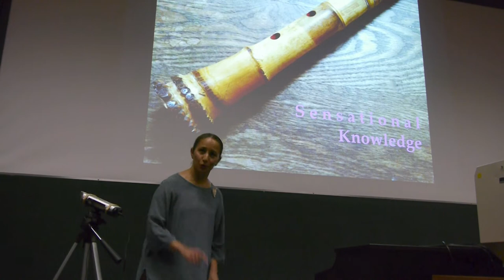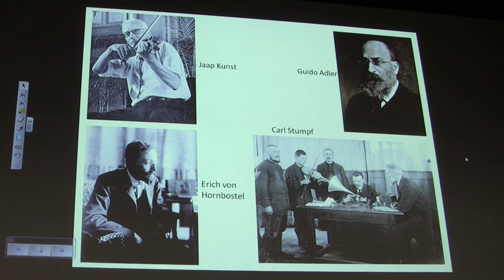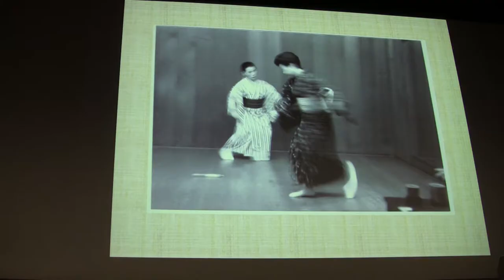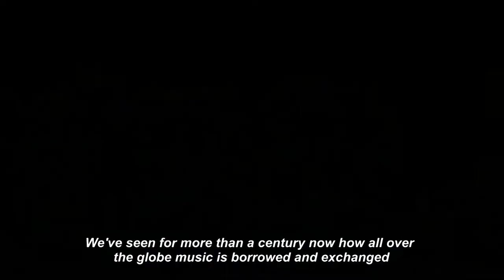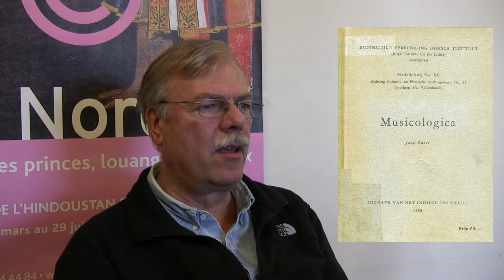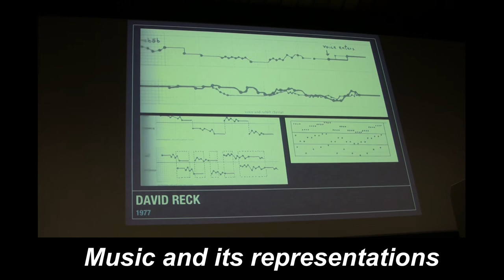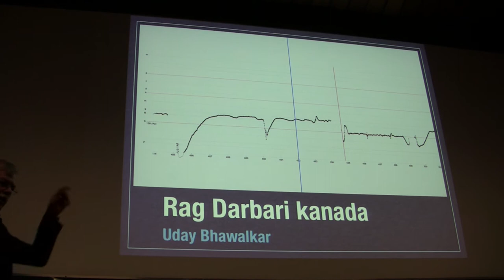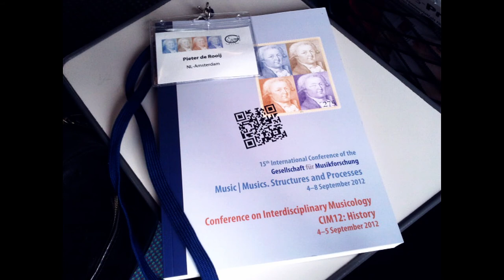Cultural Musicology - Its Possibilities, Limits and Challenges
Play this video in HD (1080p) |
'Cultural Musicology - Its Possibilities, Limits and Challenges' - a documentary produced and directed by Pieter de Rooij - explores the dimensions of a cultural musicology, through covering debates of musicologists on a wide range of topics at a symposium (Göttingen, September 2012), a workshop (Amsterdam, November 2012) and a panel session (Leiden, March 2013) and through interviews with five renowned musicologists (Birgit Abels, Tomie Hahn, Lawrence Kramer, Wim van der Meer, John Richardson).
The film has the following outline/chapters: Introduction | Musicology and its subdivisions | What's in a name? (or, what's wrong with 'ethnomusicology'?) | Music as cultural practice | Sensational knowledge | Music(ology) in post colonial discourse and cultural theory | The transformation of the idea of culture in (new) musicology | Framing | World Order | Planetary | Power, Institutions, Orthodoxies | Musicologica | Sharing knowledge... how and with whom? | Music and its representations | Shruti | Embracing restlessness | Final notes | End credits (+ some funny stuff) ||
Filmed in 2012 and 2013 in Göttingen, Amsterdam and Leiden.
Duration: 80'27"